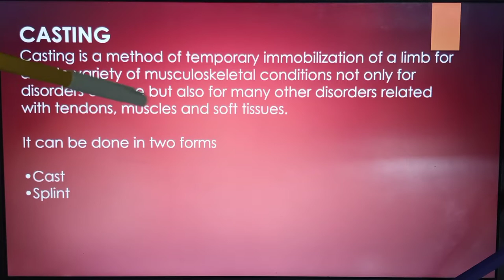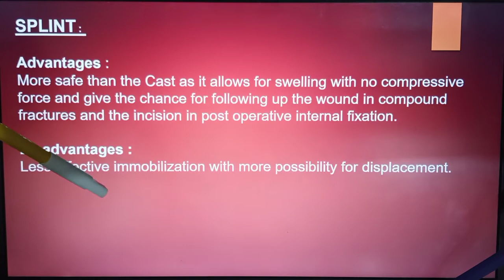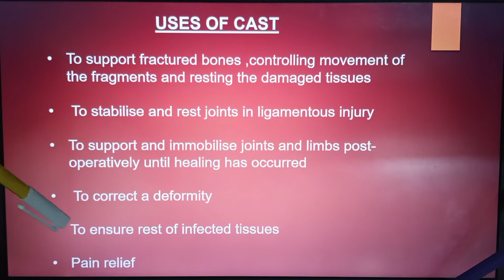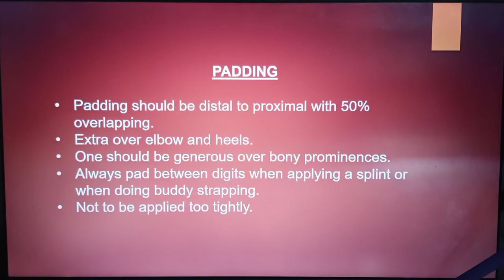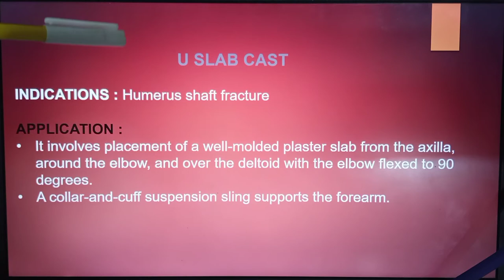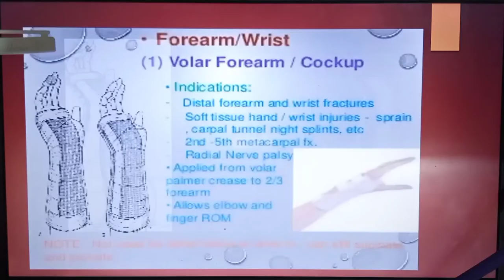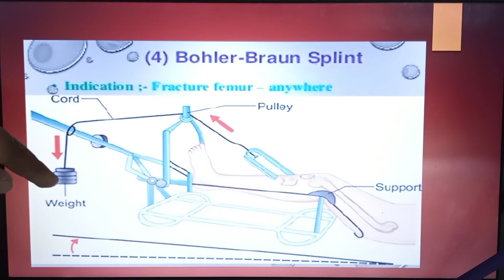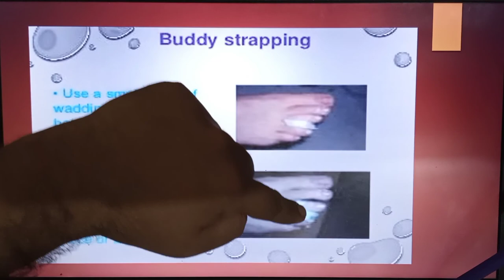Casting Techniques in Orthopedics Explained in Hindi /Urdu | Splint application in Orthopedics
Casting methods in orthopedics
splint application in orthopedics
back slab in orthopedics
orthopedics lectures
Below knee splint
above knee cast
below elbow cast
above elbow cast
thumb spica
radial gutter splint
ulnar gutter splint
boxers fracture
management of fracture
compartment syndrome
full leg cast in orthopedics
basics of orthopedics casting
backslab application in orthopedics
splint and cast application
hip spica
types of splint in orthopedics
plaster cast in orthopedics
fiber glass cast in orthopedics
club foot
tallipes equino varus
buddy strapping in orthopedics
u slab application
polysling in orthopedics
anterior slab
u slab
sling and swathe in orthopedics
crepe bandage
POP application

Good luck and happy learning 😍